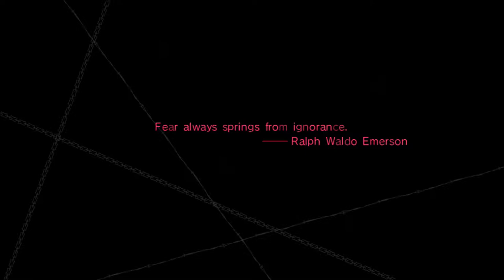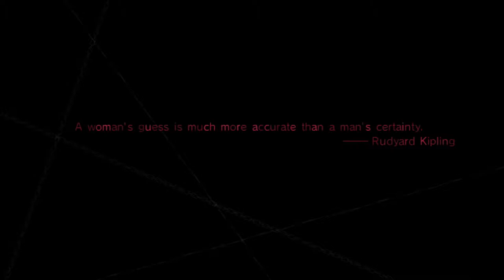Catherine Walkthrough Part 7- Climbing The Clock Tower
Soooooo. Um.. This is awkward. So I wanted to complete night 6 but I had started recording at Night 5 and had to beat it... I wanted to beat night 6 BELIEVE ME I WANTED TO! Outlast is next on INCOOM13!!